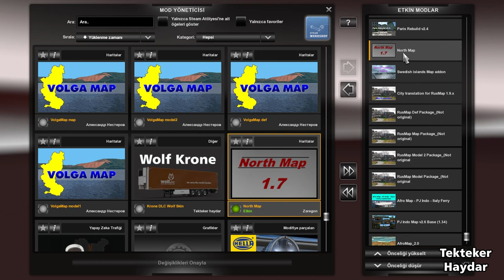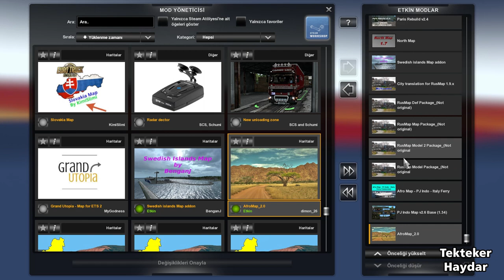ETS2 1.35 DX11 - Rusmap 1.9 Unofficial ve diğer 5 harita ile kombinasyon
ETS2 1.35 DX11 - Rusmap 1.9 Unofficial + North Map 1.7 +
Paris Rebuild v2.4 + Swedish Islands Map v1.0 + Afro Map 2.0 + PJ Indo Map 2.6

Bu kombinasyon DX11 ile çalışıyor. Ancak bazı haritaların hala sorun çıkarma ihtimali var. Haritaların tümünde kamyon kullandım. Tüm yolları gezdiğimi söylemem ama gezintilerimde hiçbir olumsuzlukla karşılaşmadım.

Aşağıdaki Haritalar DX11 ile çalışmak üzere güncellenmiştir.

Çevirinin doğru çalışması için oyun seçeneklerinde " Şehirlerin ve ülkelerin yerel isimleri " seçeneğinin aktig olması gerekir.

Aşağıdaki haritalar henüz henüz güncellenmemiş ama DX11 ile çalışan haritalar.

Grimes Mod Web Sitesi (Paris Rebuild + Realisting Buildinf Lights)